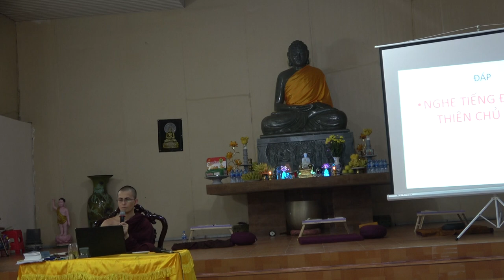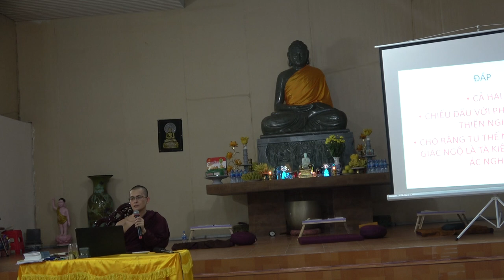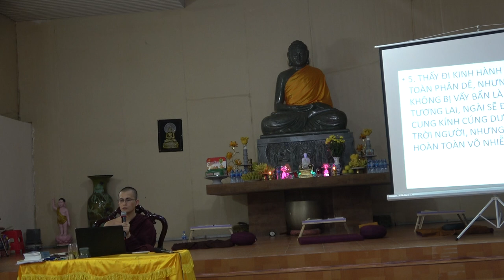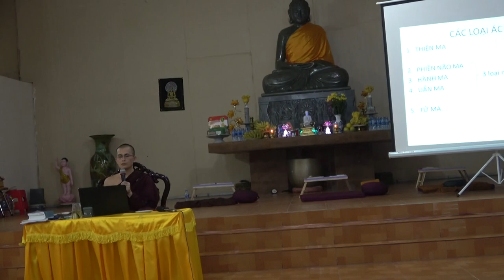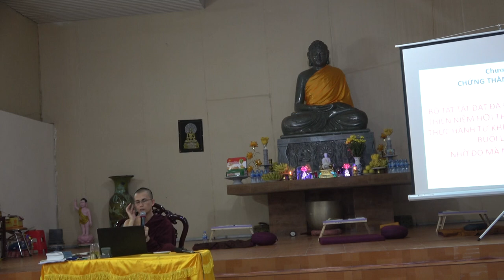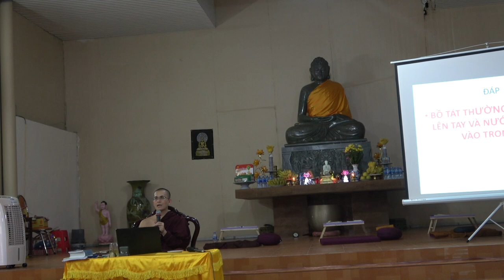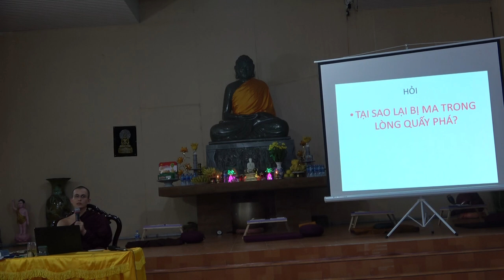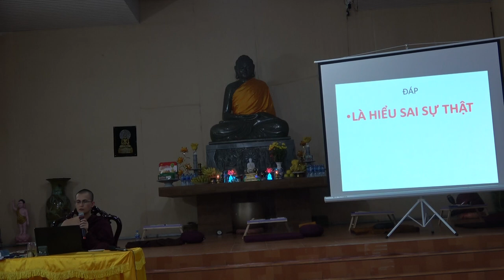Cuộc đời Đức Phật - Buổi 04: XUẤT GIA VÀ THÀNH ĐẠO (Phần 2) | Sư Thanh Minh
XUẤT GIA - THÀNH ĐẠO (Phần 2)  | ChùaPhúcMinhTháiBình | SưThanhMinh